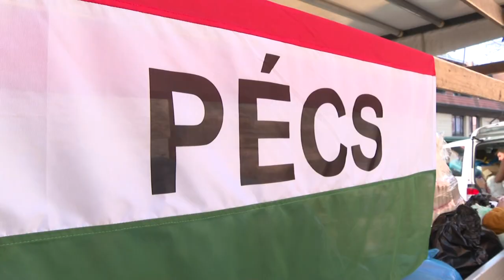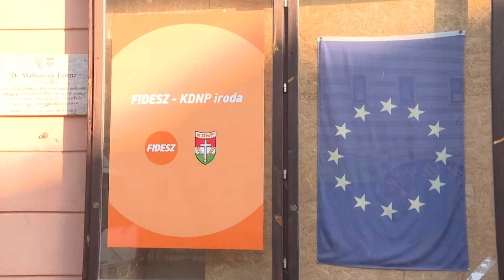Háború - Több szervezet is segít az ukrajnai háborús menekülteknek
Már több százezren menekültek el Ukrajnából a napok óta tartó orosz offenzíva miatt. A háborús helyzetnek halálos áldozatai is vannak, a túlélők pedig igyekeznek biztonságos területre érni. Pécsett több szervezet és politikus is összefogott a menekültek megsegítésének érdekében.